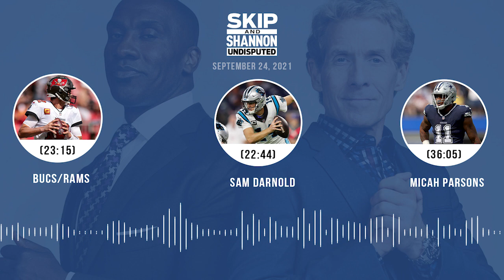Bucs/Rams, Sam Darnold, Micah Parsons | UNDISPUTED audio podcast (9.24.21)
Topics:
00:00 Will Matthew Stafford be able to outplay Brady at home?
22:44 Should the Browns have taken Darnold over Baker in the 2018 draft?
36:05 Is Micah Parsons the key for the Cowboys to return to the Super Bowl?
46:23 Did Brady actually enjoy New England or is he just saying the right thing?
1:01:37 Will Kawhi be able to officially take over LeBron as the King of LA?
1:13:38 Is the Bucs/Rams game a preview of the NFC Championship?
1:25:32 Will Nick Sirianni wearing a “beat Dallas” shirt help or hurt Philly?
1:33:44 Will Christian McCaffrey return in time this season to get into All-Pro form?
1:43:02 Does LeBron have the Lakers poised to return to the Finals?
1:49:51 What do you make of Carmelo’s new all-time NBA starting lineup?